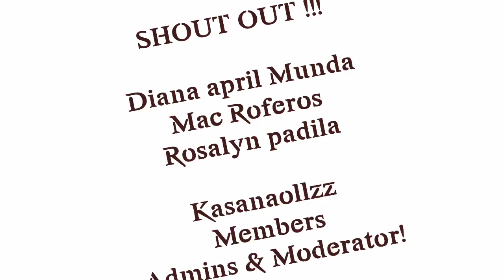I DON’T WANT TO TALK ABOUT IT HOW YOU BROKE MY HEART | Cover By_CERAY OLACO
SUGGESTION _LISTEN WITH HEADPHONES|EARPHONES
GODBLESS!!

LatinAutor, LatinAutor - PeerMusic, BMG Rights Management (US), LLC, ARESA, Abramus Digital